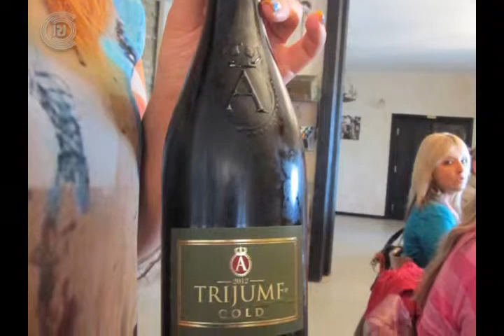Punishtja e verës Alleksandroviq në rrugën e verës përmes Shumadisë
Verat nga bodrumi Allkesandroviq që nga vitet janë në majën e listës së verave më të famshme serbe. Eksportohet një të treta të prodhimit, kurse në listën e verërave mund të gjeten në restorante prestigjioze në Londër, Moskë, Petersburg, Zurich, Çikago.